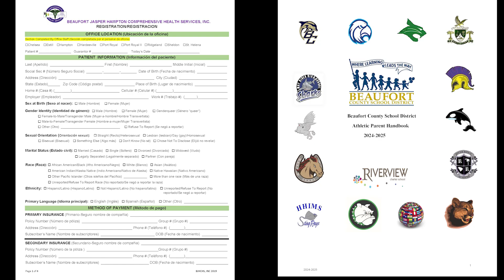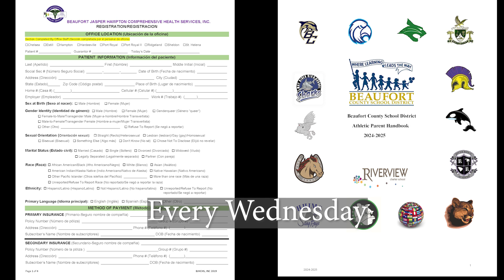Warrior Nation News - October 8th, 2024 Edition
Get all the latest school information and happenings on Warrior Nation News.  Produced by students of Whale Branch Early College High School.